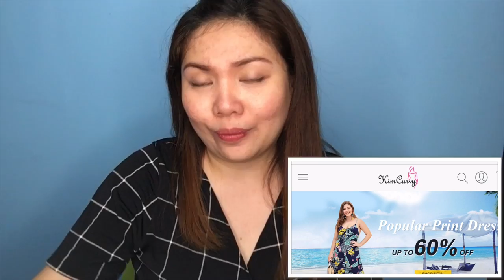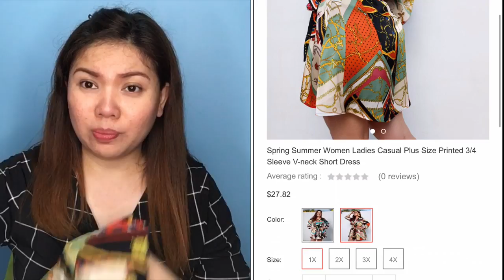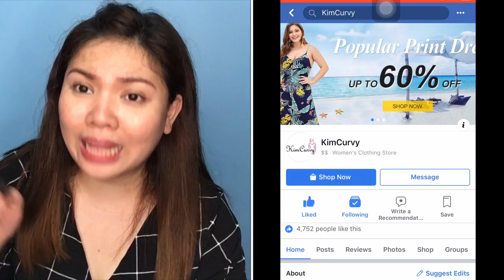KIMCURVY TRY ON (Plus size) + GIVEAWAY || AJ PARMA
Casual Loose Plus Size Long Wide Legs Strappy Jumpsuit: 1X/blue/

Casual Plus Size Printed 3/4 Sleeve V-neck Short Dress: 1X/Champagne/

Sexy Plus Size Off Shoulder Falbala Bodycon Dress: 1X/black/

Follow them on Facebook：@OfficialKimCurvy
Follow them on Instagram :@kimcurvy_official